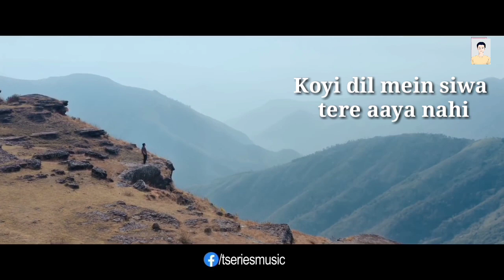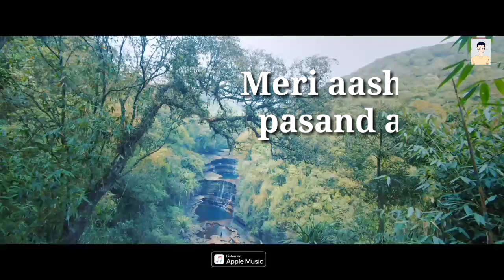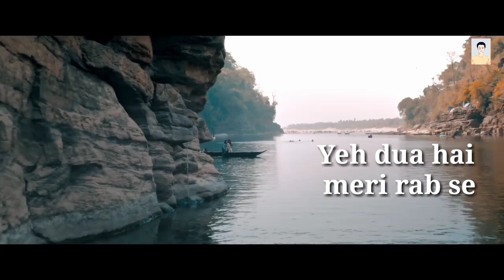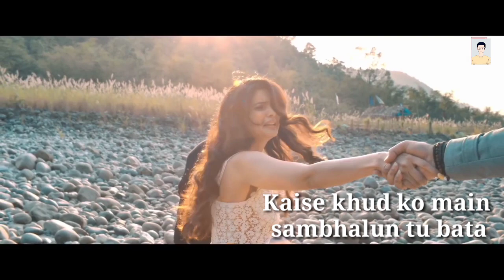new song of 2020 || Meri aashiqui lyrical song | jubin nautiyal |Gulshan Kumar| T-Series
This song is sang by talented singer jubin nautiyal . I hope you like this lyrical song .

Dil bechara song lyrical is given below

Muskurane ki wajah full song covered by me the link is given below 👇👇👇👇👇👇👇👇:-

And share this song .